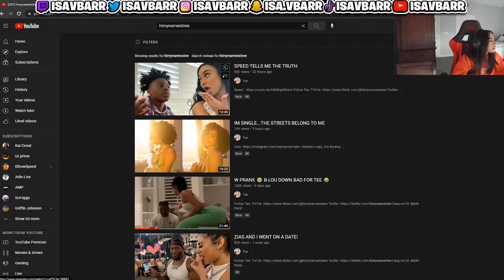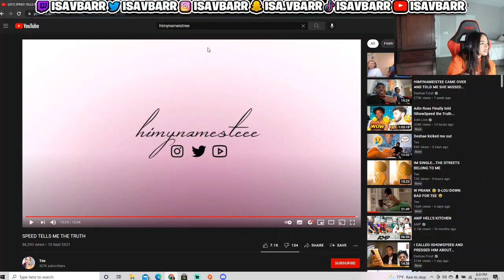Isavbarr Reacts To himynamestee: "ISHOWSPEED TELLS ME THE TRUTH"